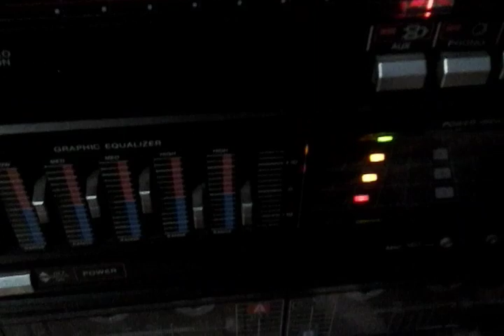Dj justin masserant